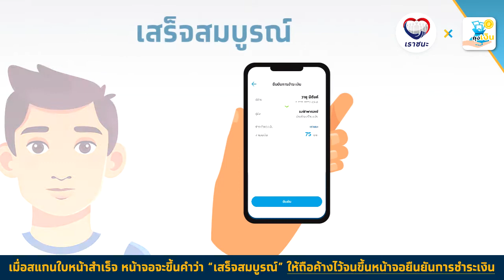เทคนิค​การสแกนใบหน้าสำหรับร้านค้าเพื่อรับชำระสิทธิ​ "เราชนะ"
เทคนิค​การสแกนใบหน้าสำหรับร้านค้า เพื่อรับชำระสิทธิ​ "เราชนะ"  ผ่านบัตรประชาชน​ ง่ายๆ เพียง 15 วินาที ก็สำเร็จ